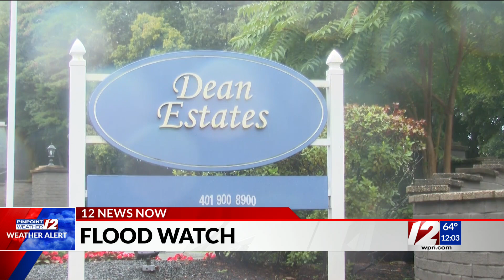More rain and potential flooding expected today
Matt Paddock has the latest out of Providence as heavy rains are expected later into the afternoon and evening.